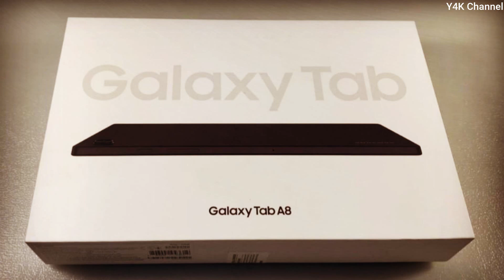Watch This Unexpected Unboxing video | Samsung Galaxy A8 Tab 📔📱📲🎁📦📤🪤🪤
Unboxing a Samsung Galaxy A8 Tab | 📔📱📲🎁📦📤🪤🪤

❤꧁ღ⊱♥ Y4KChannel ♥⊱ღ꧂❤ presents and shares YahviYashviYashikaYashas Cute Sweet Childhood Memories Album Videos maximum to youtubers, Subscribers, Viewers with their viral trending Shorts content to achieve Top Rank in YouTube.

🌸ξξ(∵❤◡❤∵)ξξ·¯·♩¸🌸ξξ(∵❤◡❤∵)ξξ·¯·♩🌸ξξ(∵❤◡❤∵)ξξ·¯·♩🌸ξξ(∵❤◡❤∵)ξξ·¯·♩
¸♩·¯·ξξ(∵❤◡❤∵)ξξ🌸ξξ(∵❤◡❤∵)ξξ·¯·♩🌸ξξ(∵❤◡❤∵)ξξ·¯·♩🌸ξξ(∵❤◡❤∵)ξξ·¯·♩